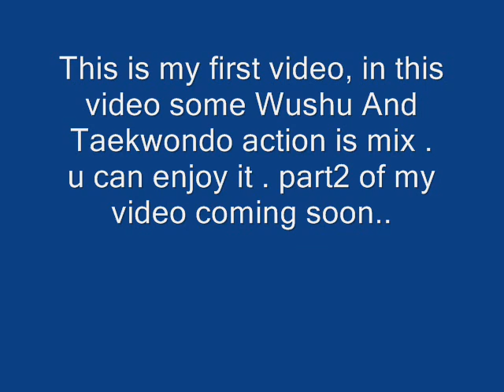Taekwondo and wushu demo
This IS my TAekwondo and WuShu mix combos